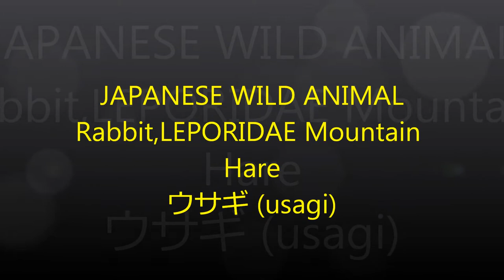ウサギ-rabbit-JAPANESE WILD ANIMAL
Coelho selvagem, avistado na montanha de Chiyoda machi, japan
nada mais belo que a vida natural em seu estado selvagem.